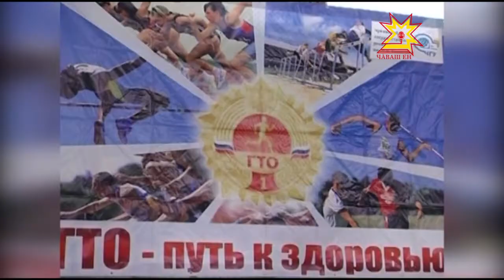ГТО — сывлăх тĕрекĕ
Çĕнĕ вĕренÿ çулĕ пуçланнă май ГТО нормисене паракансен йышĕ хушăнать. Хальлĕхе унăн çуллахи тапхăрĕ пырать. Чăваш патшалăх университетĕнче 200 яхăн студент ĕçпе хÿтĕлеве хатĕррине çирĕплетрĕ.